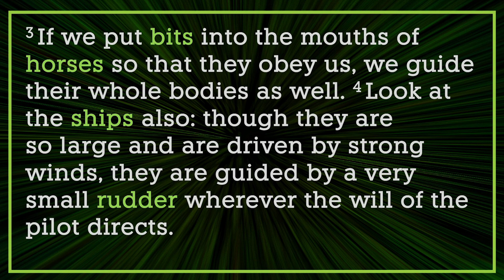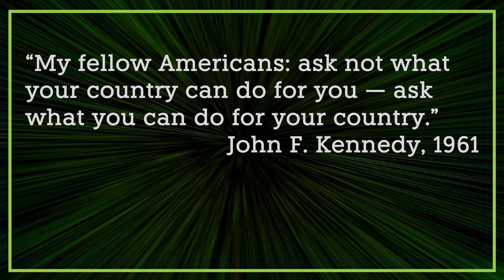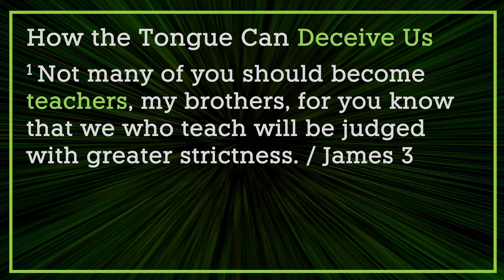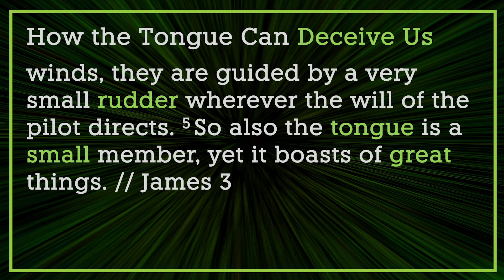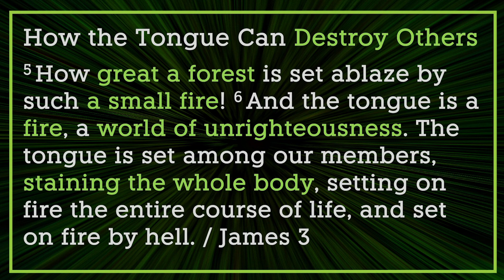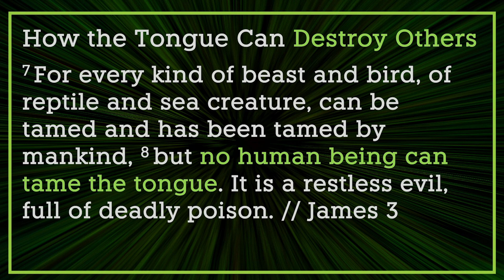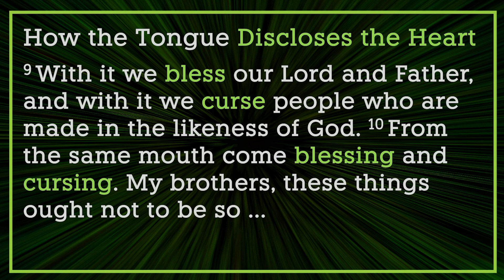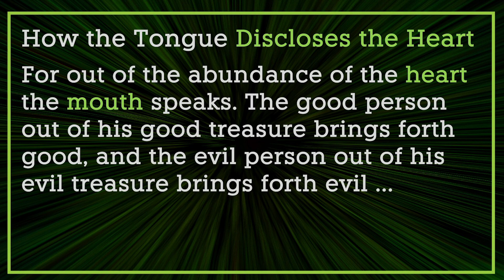Blessing God and Cursing Others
Words are powerful things. They can stir up positive action, bring healing to a conflict, and encourage the downcast. But words also have destructive potential. The tongue is the most powerful weapon we have, both for good and for evil. So the question is: How do you use your words?
James 3:1-12